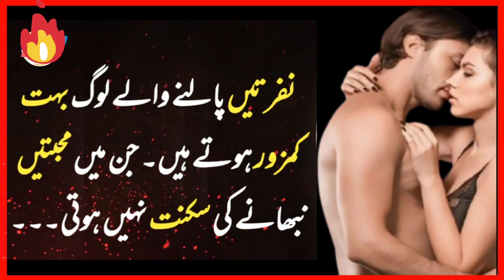Mohabbat Mein Kamiabi Ka Raaz | 3 Tips for Success in Love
Kya aap mohabbat mein kamiabi hasil karna chahte hain? Is video mein hum aap ko mohabbat mein kamiab hone ke 3 zaroori raaz batayenge. Yeh aasan aur azmoda tareeqay aapki zindagi mein naya rang bhar sakte hain. Mohabbat mein kamiabi hasil karna ka sabse aasan tareeqa janiye aur apni zindagi mein khushiyan lao!
Video ko aakhir tak dekhein aur yeh raaz kabhi mat bhoolain!

Mohabbat mein kamiabi ke raaz

Kamiab mohabbat kaise ho

Mohabbat mein kamiabi

Mohabbat jeetne ke tareeqay

Sachi mohabbat ka raaz

Kamiab rishte

Mohabbat mein kamiabi ke tips

Mohabbat mein kaise kamiabi hasil karain

Kamiab rishta kaise ho

Kamiab mohabbat ka tareeqa

3 Tips for Success in Love